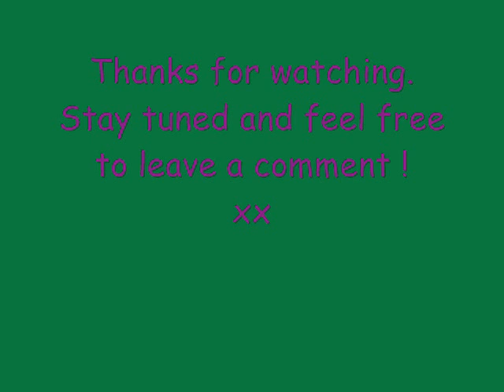Joliien - Boats and Birds (Gregory and the Hawk Cover)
This is my cover of "Boats and Birds" by Gregory and the Hawk.
xx